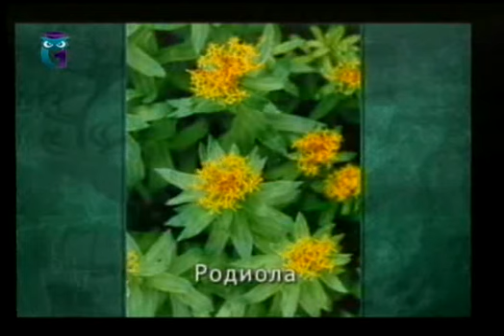Фитотерапия. Урок 1.7. Адаптогены. Часть 6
Природные лекарства. Фитотерапия. Евгений Гладков. Образование для всех. Первый образовательный канал. Остальные уроки смотрите на